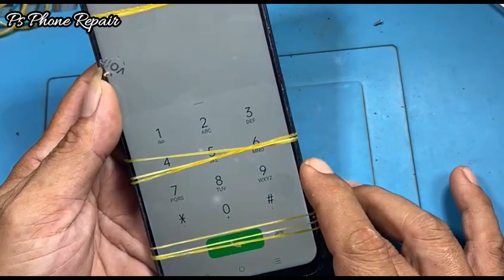DIY Phone Repair Hack You NEED to Know / OPPO F11PRO DISPLAY REPLACEMENT.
ចូលរួមជាមួយប៉ុស្ដិ៍នេះដើម្បីទទួលបានសិទ្ធិចូលប្រើប្រាស់អត្ថប្រយោជន៍៖
Hello everyone, welcome to my channel and this channel is designed to show you how to repair an old phone that has been left behind for yeas.and will show you how to unlock you passcod, unlock your google account.and how to repair a broken phone, how to fix a broken device, everything in the phone.Please click like subscriber and ring the bell to one of my channels to encourage me to continue making videos, thank you!